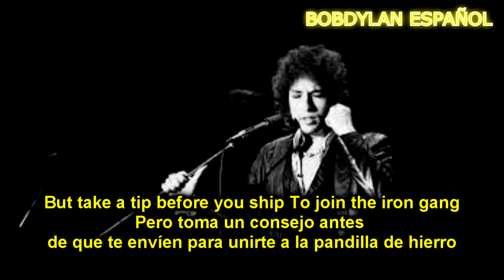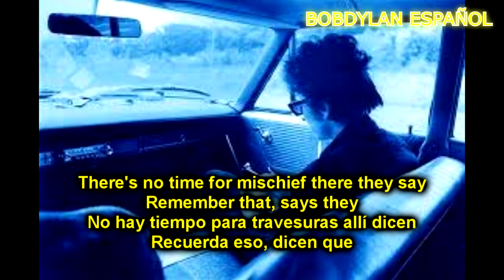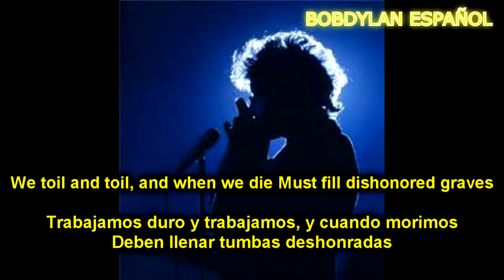BOB DYLAN - Jim Jones NYC 1993 - ESPAÑOL ENGLISH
-BOB DYLAN en ESPAÑOL e INGLES, canciones inéditas, conciertos, covers, entrevistas, curiosidades...
--BOB DYLAN in SPANISH and ENGLISH, unpublished songs, Perfonmance , covers, interviews, curiosities...

- LISTA DE REPRODUCCIÓN - PLAY LIST

- MEJORES CANCIONES
BEST SONGS